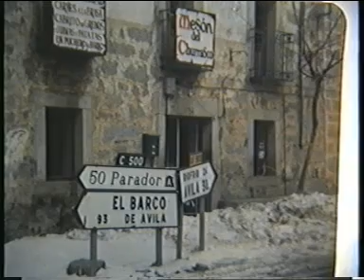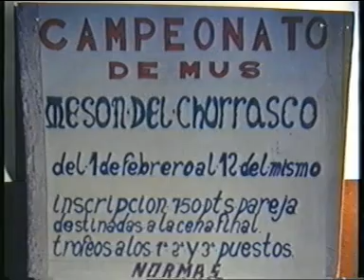Gente de Navalmoral en los años 80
Este vídeo se hizo en los 90 con fotos de los 80  de gentes amigas  o familiares de Navalmoral de la Sierra , muchos de ellos hoy ya desgraciadamente no están entre nosotros, que sirva este vídeo como homenaje a todos ellos y muy particularmente a Salustiano,mi padre. La calidad del vídeo es mala pues los medios que tenia cuando lo hice tambien eran malos